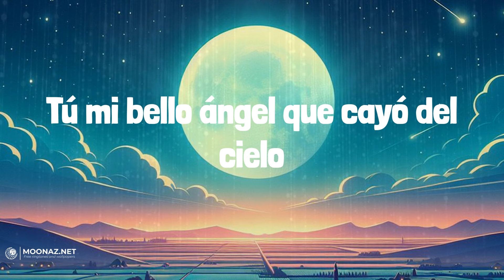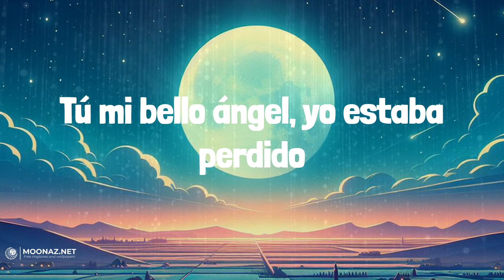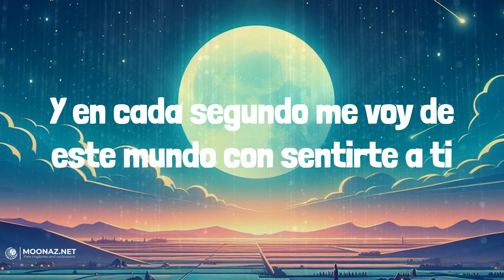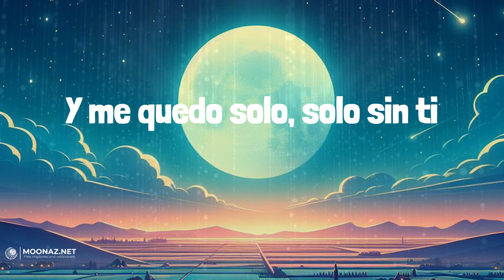Natanael Cano - Mi Bello Angel | LETRA | CUAL ES ESA - Feid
🎶Natanael Cano - Mi Bello Angel | LYRICS, LETRA | CUAL ES ESA - Feid

Lyrics:
Y me quedo solo, solo sin ti, ay